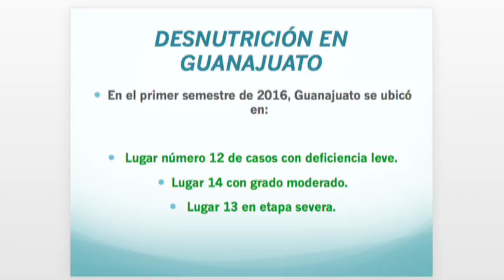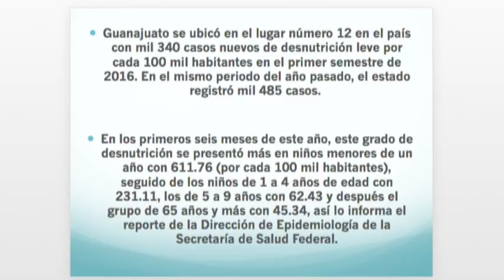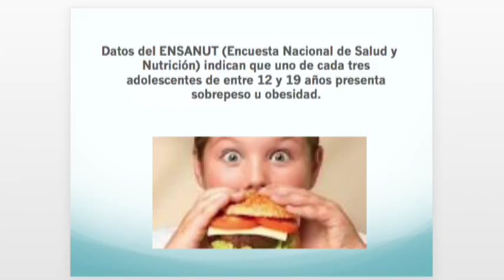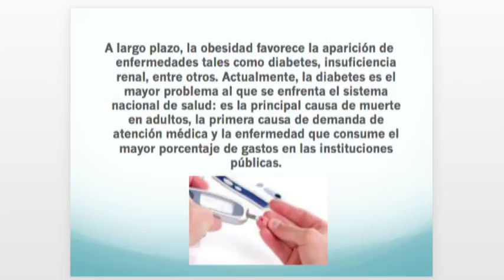Dr Gabriel Pérez Corona Bio Salud